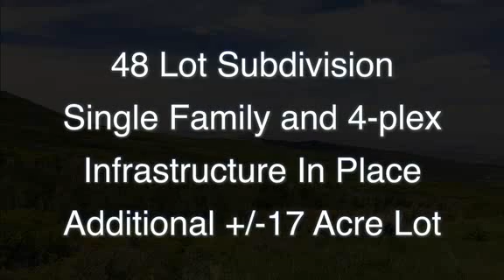Powderhorn Ski Resort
Powderhorn Ski Resort, located in Grand Mesa, Colo., will sell at absolute auction on August 4.